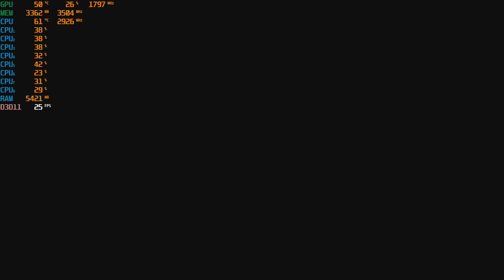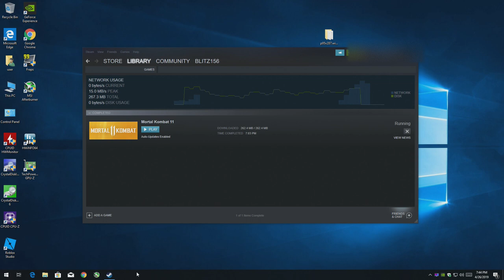Mortal Kombat 11 - with the GTX 1050 TI at 1080p + the Intel I7 860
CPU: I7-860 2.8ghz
GPU: Zotac GTX 1050 ti
Ram: 10gb ddr3 1333mhz